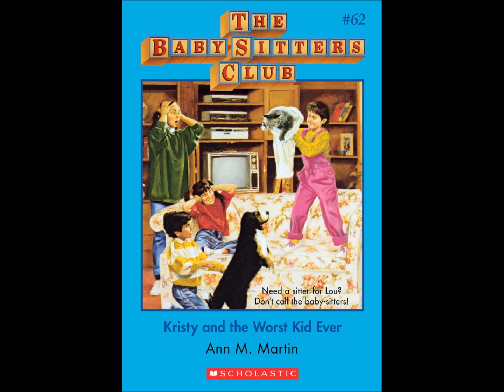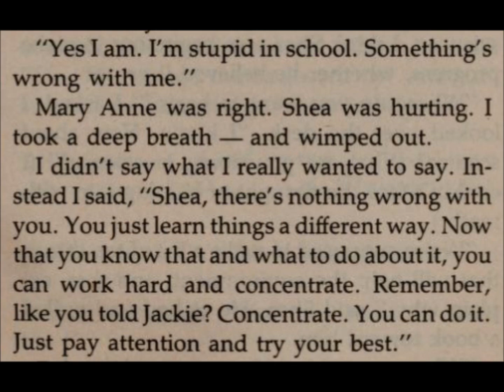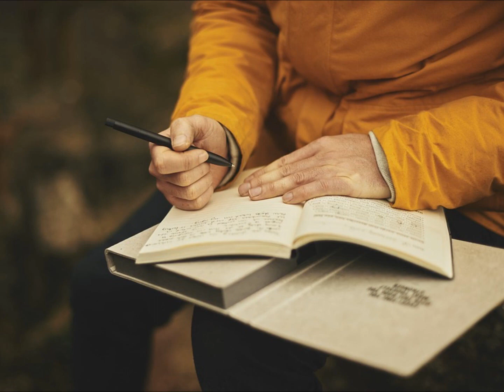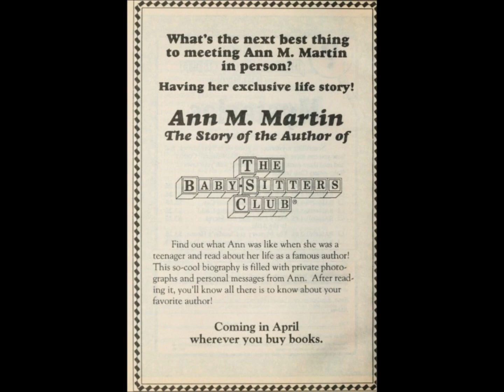Baby-Sitters Club #63: Claudia's Freind Friend - Book Review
A review for the 63rd Baby-Sitters Club book. Claudia struggles with school, and she hates her tutor Stacey, because Stacey expects her to do schoolwork. How awful! Claudia makes friends with a dyslexic child named Shea, who compliments her studying style much better.

In the subplot, someone sends the baby-sitters nice notes. All the girls assumer they are love notes, just for her.